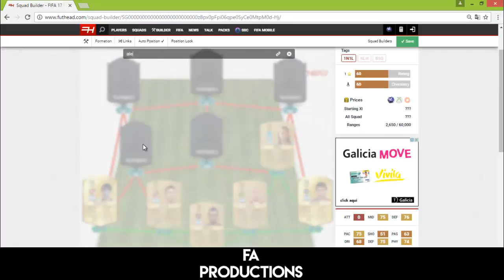EL MEJOR EQUIPO DE LA LIGA ARGENTINA EN ULTIMATE TEAM! - FIFA 17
EL MEJOR EQUIPO DE LA LIGA ARGENTINA EN ULTIMATE TEAM!